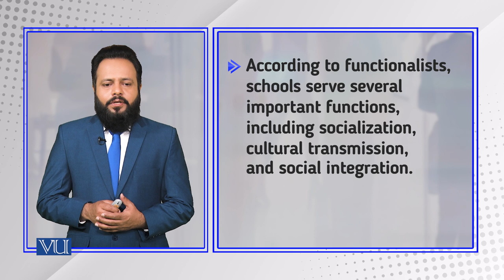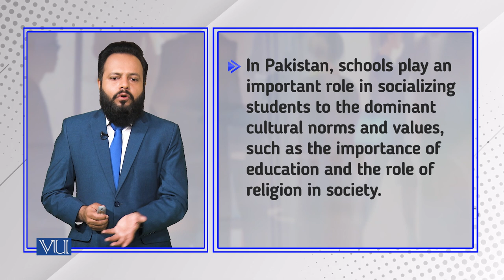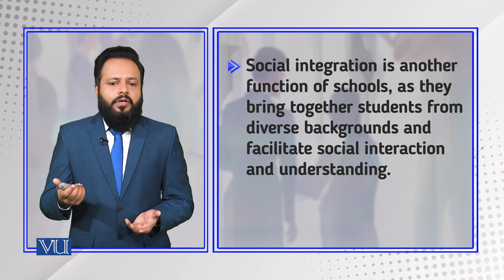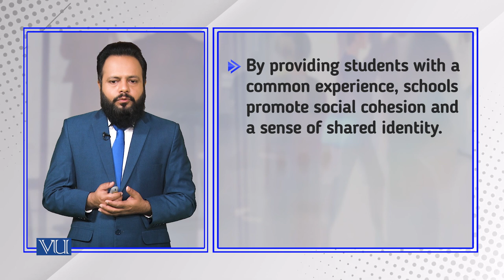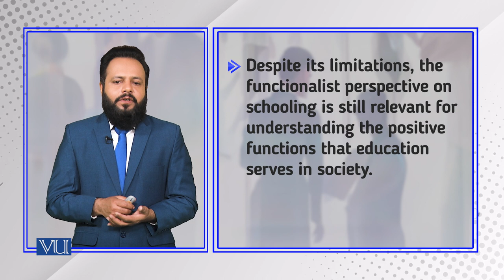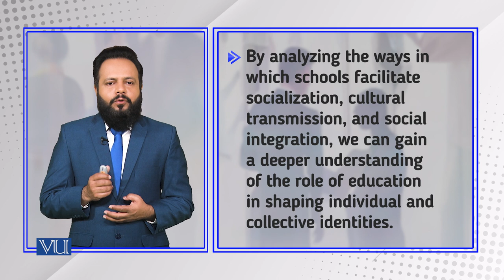The Functionalist Perspective on Schooling | Introduction to Sociology | SOC101_Topic191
Topic191: The Functionalist Perspective on Schooling,
By Dr. Imran Sabir